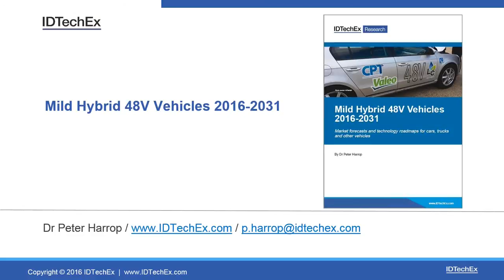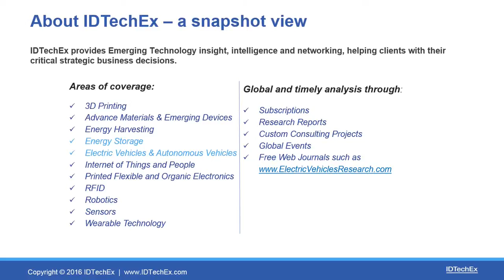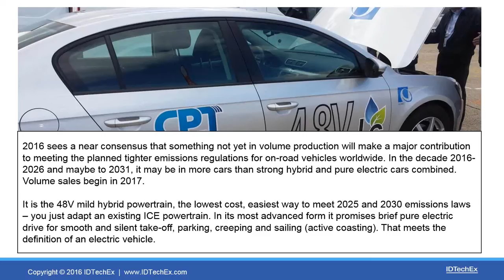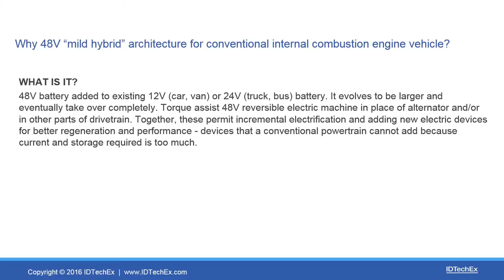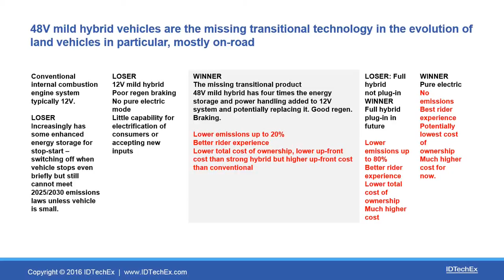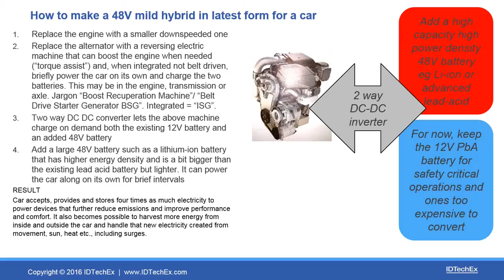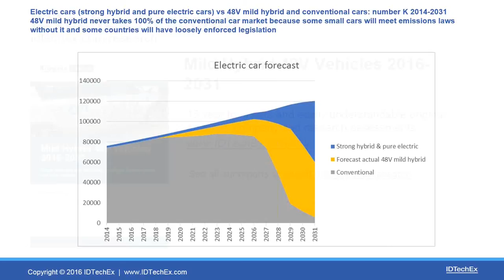IDTechEx Research: Mild Hybrid 48V Vehicles - an overview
From 2017, 48V mild hybrid powertrains will make a major contribution to meeting the emissions regulations for on-road vehicles. This short presentation by IDTechEx Chairman Dr Peter Harrop gives you an overview of the technology and markets, drawing on research from the brand new IDTechEx Research report Mild Hybrid 48V Vehicles 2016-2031